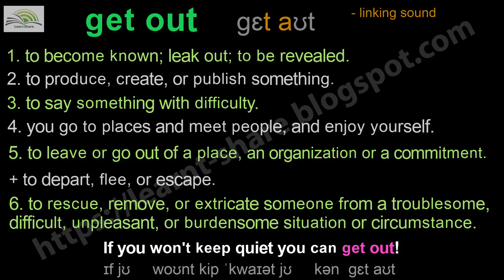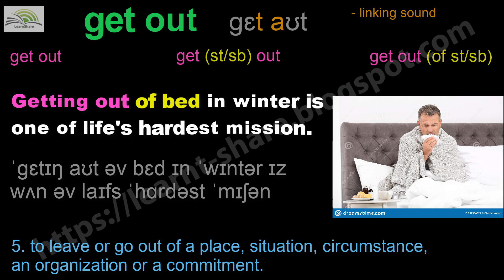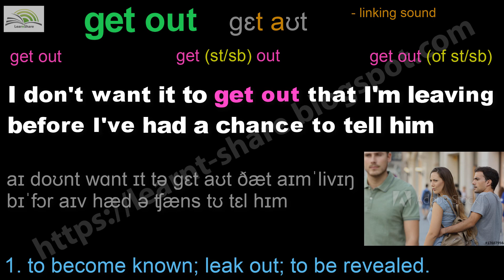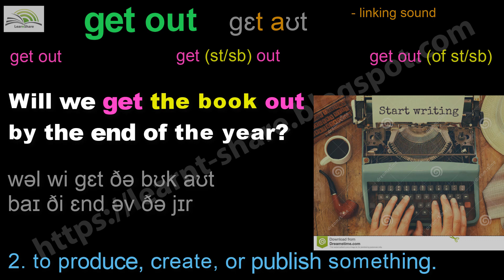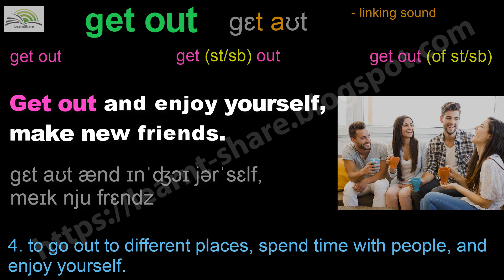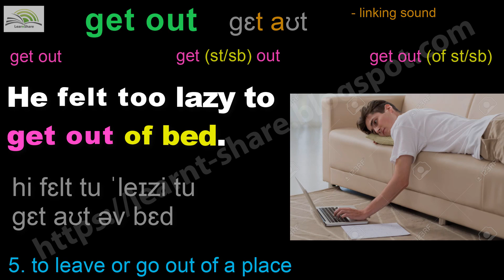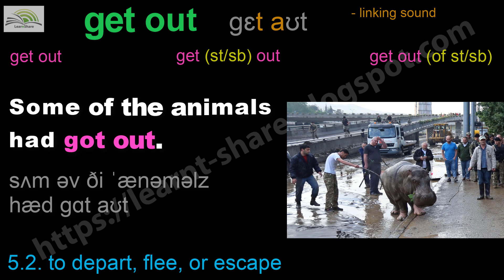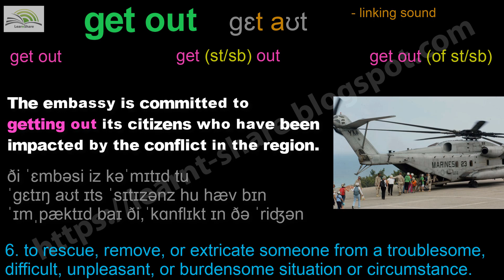ENGLISH PHRASAL VERBS: to get out | How to improve vocabulary in English. Phrasal Verbs - Vocabulary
ENGLISH PHRASAL VERBS - COMMON ENGLISH PHRASES: TO GET OUT in English | How to use the verb "TO GET" in English? | How to improve vocabulary in English?

PART 1: ENGLISH PHRASAL VERBS: to get out of something | to get out of somebody | to get something out | to get somebody out
 1. Get out
 2. Get (Something) out | Get (Someone) out
 3. Get out (of Something) | Get out (of Someone)
*** a noun or pronoun can be used between "get" and "out"

MEANING OF "TO GET OUT":
 1. ​to become known; leak out; to be revealed: 03:21 - 05:01
 2. ​to produce, create, or publish something: 05:02 - 05:49
 3. to say something with difficulty: 05:50 - 06:54
 4. you go to places and meet people, and enjoy yourself: 06:55 - 07:32
 5. ​to leave or go out of a place, an organization or a commitment, situation, circumstance. (you withdraw from it): 07:33
 5.2. to depart, flee, or escape.
 7. to rescue, remove, or extricate someone from a troublesome, difficult, unpleasant, or burdensome situation or circumstance: 11:10 - 12:32

EXAMPLES OF "TO GET OUT":
If you won't keep quiet you can get out!
 /ɪf jʊ woʊnt kip ˈkwaɪət jʊ kən gɛt aʊt/ WF

+ DEFINITION, EXAMPLES OF ENGLISH PHRASAL VERBS: TO GET OUT
00:47 1. to become known; leak out; to be revealed:
 - If word got out now, a scandal could be disastrous.

01:00: 2. to produce, create, or publish something:
 - We need to get this report out by Friday.

01:13 3. to say something with difficulty:
 - Please, let me get the words out before I lose my nerve!

01:31 4. you go to places and meet people, and enjoy yourself:
 - We don't get out much since we had the children.

01:44 5. ​to leave or go out of a place, situation, circumstance, an organization or a commitment:
 - I'll get out when you stop at the traffic lights.
 - I wanted to get out of the group, but they wouldn't let me.

02:25 5.2. to depart, flee, or escape:
 - It is still unclear how the dogs got out.
 - We must face up to our responsibilities and not try to get out of them.

02:53 6. to rescue, remove, or extricate someone from a troublesome, difficult, unpleasant, or burdensome situation or circumstance.
 - Would you help me get out this splinter?
 - Get the kids out of here before they get hurt!

+ LISTEN AND SPEAK THE SENTENCES: 03:00 - 12:32